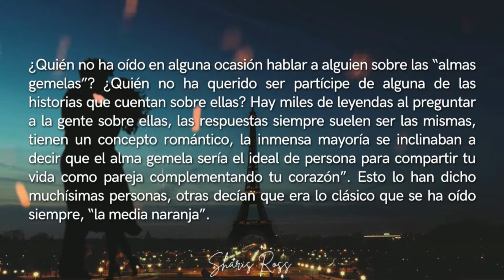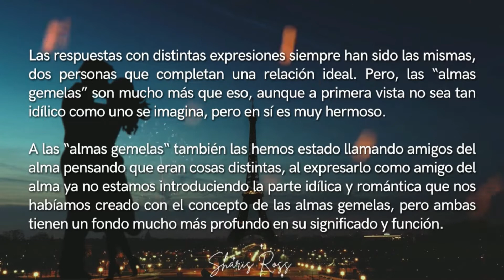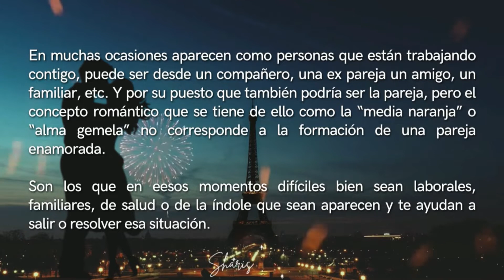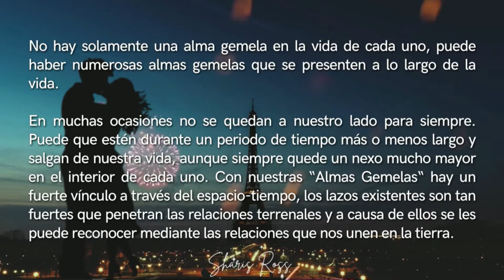Código Sagrado 571 Para Encontrar Tú Alma Gemela || Sharis Ross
Ayuda espiritual, oraciones, reflexiones en este plano terrenal y códigos sagrados.

*Videos nuevos de lunes a viernes 2 PM Mexico*